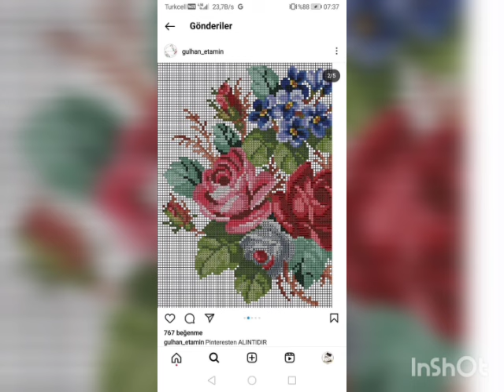patrones florales de punto de cruz| cross stitch flower embroidery| cross stitch patterns